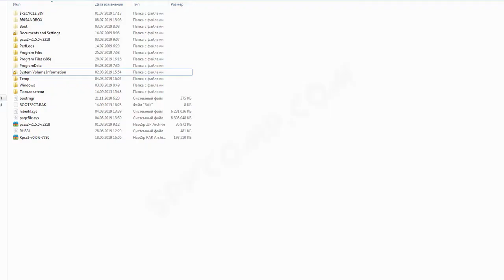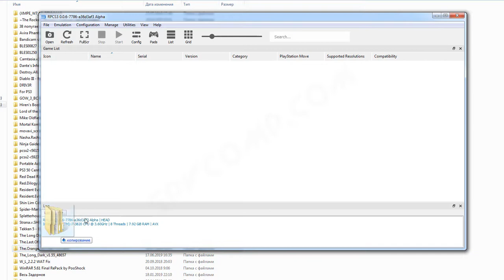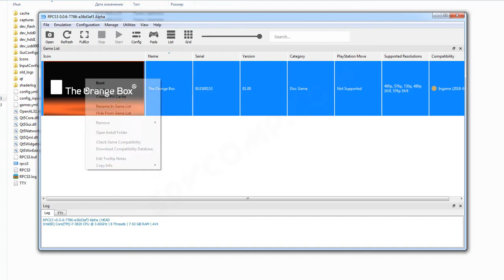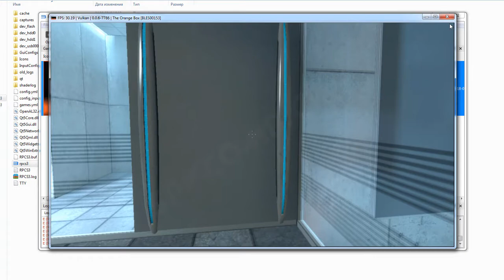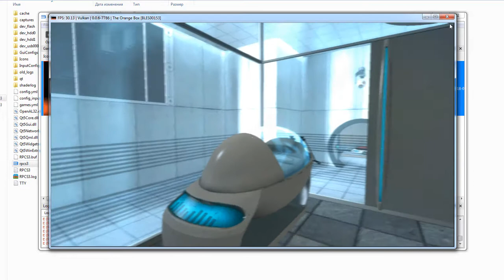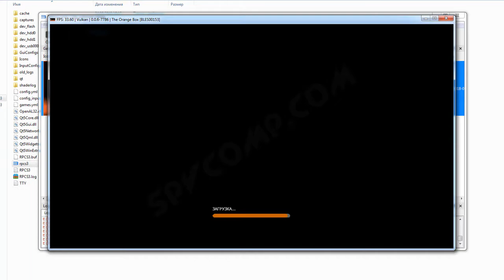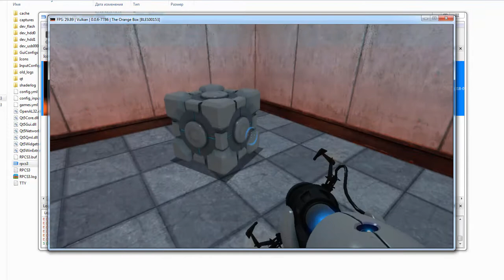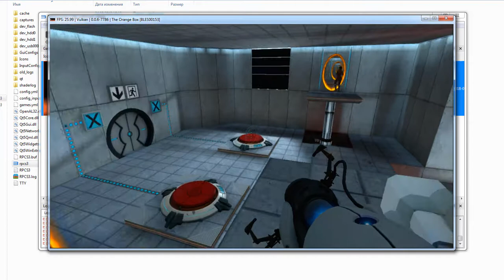RPCS3 настройка эмулятора для Portal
RPCS3 для игры Portal
Ссылка на эмулятор